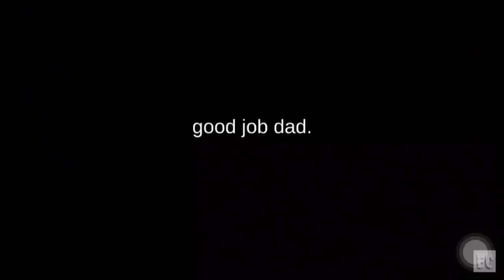Emma Chamberlain Doesn’t Shower?